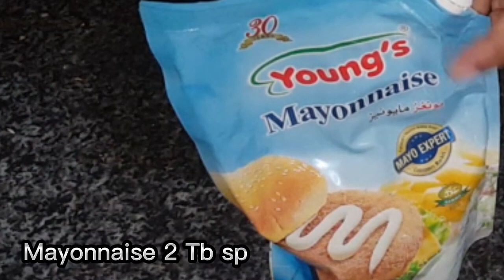Small Bread Box Recipe/ Easy Tea Time Recipe / Tasty Snacks by let's cook and care